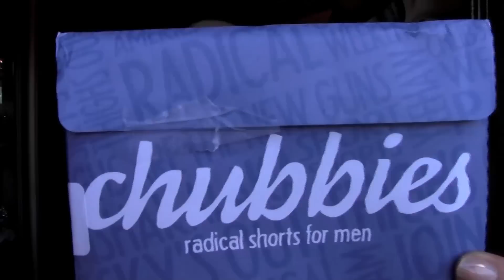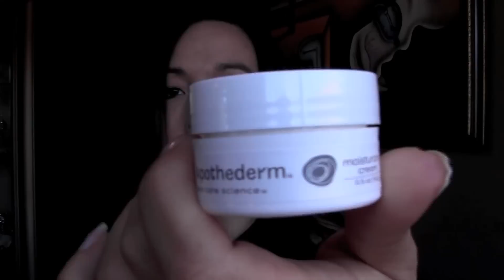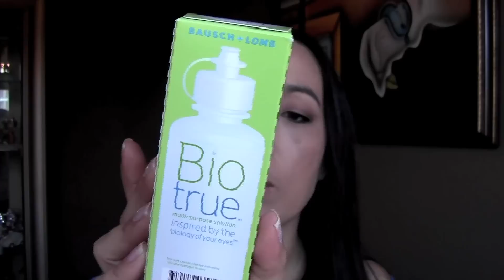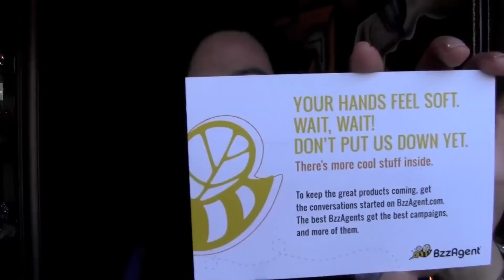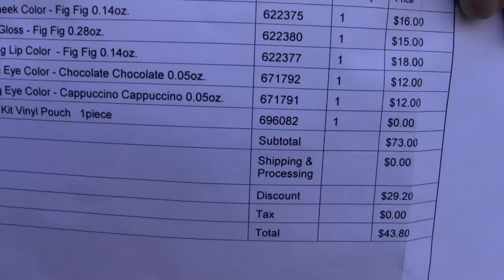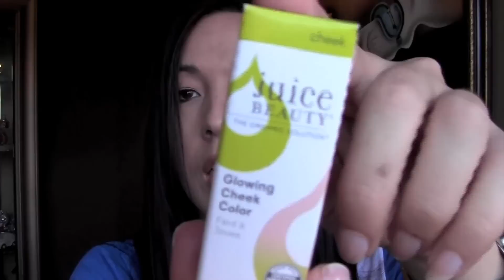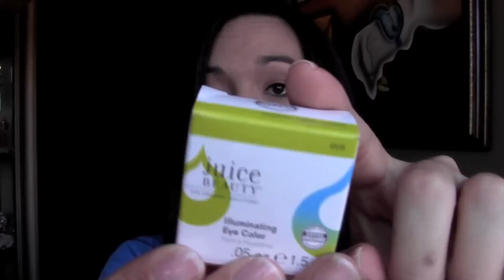Thursday freebies! little but good :)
Discount sites
Save more for Free $10 to start

Join Word of mouth companies. Share your thoughts and get free stuff! You must answer surveys and more on some of these sites

My blogs:
Beauty and some freebie info too